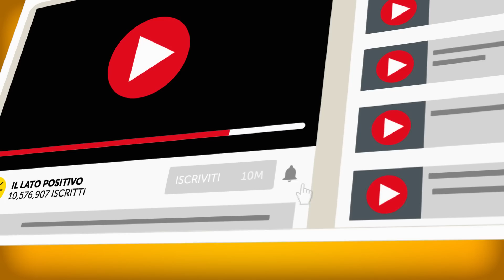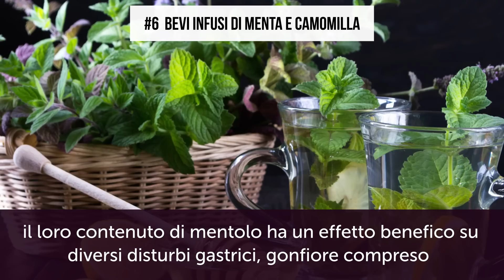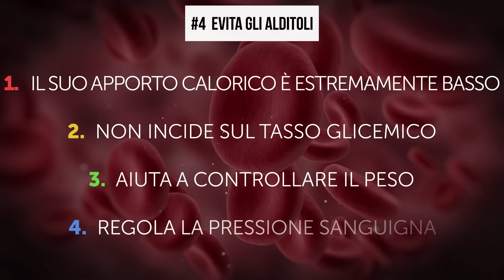10 Semplici Modi per Alleviare il Gonfiore Addominale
Come ridurre il gonfiore addominale. Il gonfiore è uno dei disturbi gastrici più comuni e forse il più fastidioso. Se la tua pancia davvero non tollera un pasto più pesante del solito, o se la tua dieta è tutto fuorché equilibrata, con ogni probabilità soffri di gonfiore addominale. Nel caso in cui abbia appurato di esserne davvero affetto, ecco a te 10 modi di evitare i fastidiosi crampi che ne derivano.

Puoi prevenire il gonfiore mangiando più lentamente e facendo bocconi più piccoli. Proprio così, niente di più facile! Prova a tenere sotto controllo le porzioni che ingurgiti. Bollire o cuocere le verdure a vapore diminuirà il tuo apporto di zuccheri. Se continui a sentirti gonfio, dovresti regolare l’assunzione del sale. Mangiare alimenti ricchi di sodio può rallentare la naturale capacità dell’organismo di eliminare i liquidi in eccesso, cosa che può dare la sensazione di avere la pancia gonfia come un pallone.

Segnalibri:

Come mangiare consapevolmente. 1:11

Evita i cibi che generano gas. 2:37

Tieni sotto controllo il sale. 3:46

Deliziati con la frutta. 4:56

Bevi infusi di menta e camomilla. 5:37

Assumi i probiotici. 6:53

Evita gli alditoli. 7:47

Prova un massaggio addominale. 8:56

Fai yoga. 9:34

Mantieni la giusta idratazione. 10:35

Sommario:
-Facendo attenzione a quello che mangi, e provando a essere più consapevole del cibo che assimili, potresti imparare ad apprezzarlo maggiormente.
-Cavolo riccio, broccoli e cavoli sono sì verdure ricche di nutrienti e fibre, ma contengono anche il raffinosio, la cui fermentazione produce il gas responsabile del gonfiore.
-Mangiare alimenti ricchi di sodio può rallentare la naturale capacità dell’organismo di eliminare i liquidi in eccesso, cosa che può dare la sensazione di avere la pancia gonfia come un pallone.
-Le banane sono ricche di potassio, e sono perfette tanto per regolare il livello di sale quanto per ridurre il gonfiore.
-Le tisane a base di menta e di camomilla sono ugualmente note per la loro capacità di alleviare gli spasmi e il dolore addominale dovuti al gonfiore.
-I probiotici contribuiscono al controllo dei gas e del gonfiore.
-Gli Alditoli possono dare problemi alla pancia perché sono in grado di raggiungere la flora batterica presente nell’ultimo tratto dell’intestino.
-Quando mangi troppo e cominci ad avvertire la formazione di gas nella pancia, potresti stenderti e chiedere a qualcuno di farti un massaggio addominale.
-Esistono varie posizioni che possono aiutarti ad allentare la tensione addominale, aiutando il tratto digerente a far transitare il cibo, stimolando gli organi interni, e alleviando lo stress che genera il gonfiore.
-L’assunzione giornaliera di acqua dovrebbe essere di circa 8 bicchieri, senza contare tutti gli altri liquidi che vengono comunque assimilati.